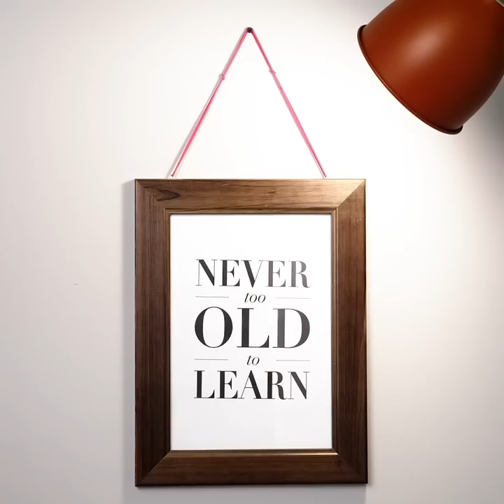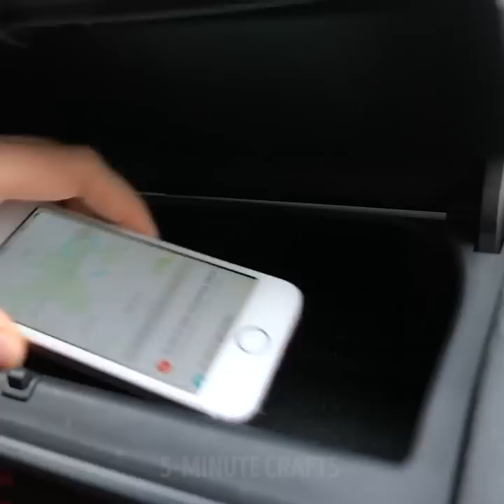57 BRILLIANT LIFE HACKS TO SAVE YOUR MONEY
Money-saving tips for everyone!

Saving money can be quite a difficult task, especially when you constantly run out of products and some of your things break. Well, we understand the struggles and sacrifices it takes to save some extra bugs, so in this video, we are helping you fix them. We show you some brilliant money saving tips and tricks that will completely change your life and the way you see objects.

In the first video section, we show you some brilliant ways to fix anything around the house that you might cost a lot of money to fix.
- We show you how to reposition your wooden floors around the house simply by using some tape to slide the wood tiles back in place
- You can fix a deflating football simply by injecting it with some egg-whites in order to prevent any air from escaping.

For those of you who have a lot of hair ties laying around, we show you how many uses you can get out of a single hair tie that will completely change your life.
- You can use a hair tie to prevent a door from locking up
- You can use hair ties in your fashion clothing hacks as well. You can use them to shorten your sleeves.
- You can use them in your kitchen to hang your kitchen towels.
- You can also use hair ties to clean and dry your makeup brushes in order to prevent them from becoming damaged.
- We also show you how you can use hair ties in your room decor. For example, we show you how you can use 3 hair ties in order to hang your pictures.
- If you tend to travel a lot and your phone is your one source of finding the route and location on where you need to go, then we show you how you can use a hair tie to hang it in your car as a GPS.

For those of you looking to save an extra buck in the kitchen, you will fall in love with this video section because not only do we show you how to save money, we also show you how you can be creative using chopping boards.
- You can repurpose a chopping board and some aluminum tins to create a cool cutlery holder.
- You can use a chopping board to organize your laundry especially when you constantly have socks going missing.

Watch our whole video to find out all of our amazing DIY hacks to save the day that will fall in love with and you can try on your free time in order to save some money!

Timestamps:
0:27 - Ways to fix anything
1:51 - How to fix your umbrella
3:40 - How to fake wearing braces
4:45 - How to shorten long sleeves
6:08 - Amazing wine hack
8:05 - How to organize your hair ties
9:10 - Amazing hacks to save money
9:34 - Ways to reuse a chopping board
10:06 - Brilliant organizing hacks
10:49 - How to survive with a panty liner
13:59 - Cool hiding place for your money
14:36 - How to repair your old clothes
15:46 - Beautiful embroidery star
16:36 - How to fix worn down cuffs